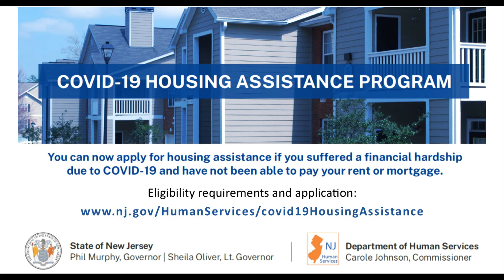VIDEO ANNOUNCEMENTS FOR NOVEMBER 15 2020